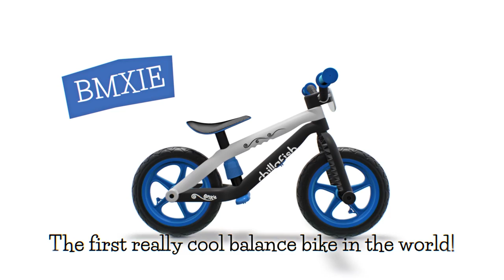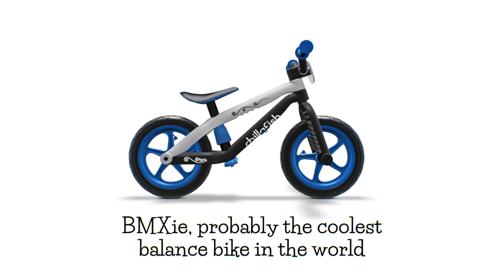BMXie, probably the coolest balance bike in the world !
... with Airless RubberSkin tires, a new kind of tires that give you the best grip possible, and you don’t even need to inflate them